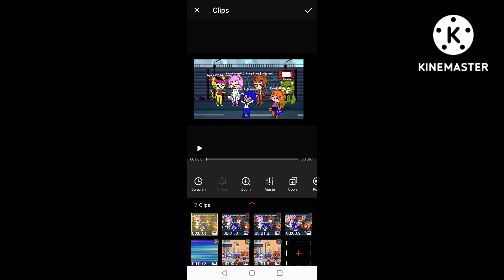19 de agosto de 2022